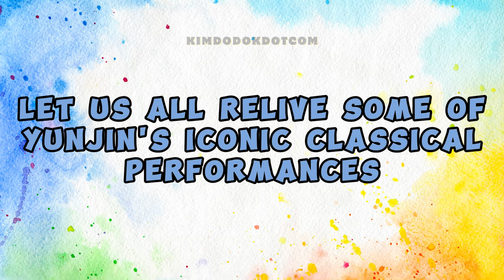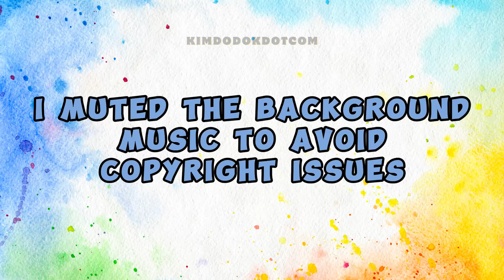YUNJIN denies the fact that she's an opera singer! 🤔🎭🎤🐍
📌Maybe Yunjin was a choir? classical singer? 🤔

✳️ WIRED
✳️ YONGJIN's HEALTH CENTER (스튜디오 잼박스 - STUDIO JAMBOX)
✳️ EPISODES (LE SSERAFIM)
✳️ SBS
✳️ ANON MOUSE
✳️ [LEEMUJIN SERVICE] EP.33 HUH YUNJIN | ANTIFRAGILE, SLOW, NAPPA, OUR SUMMER (KBS KPOP)